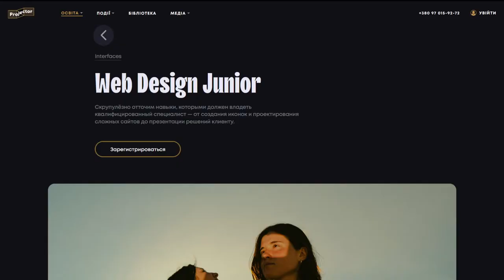WEB designer's portfolio promo for Upwork